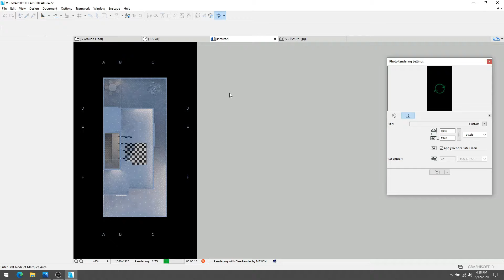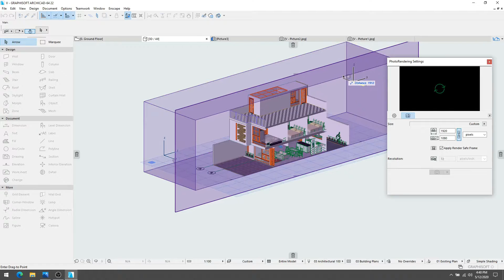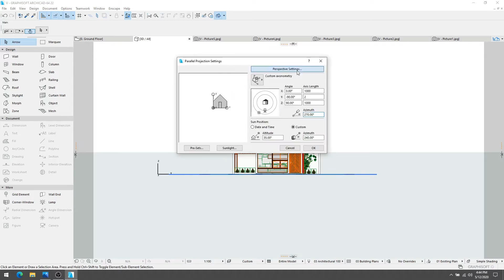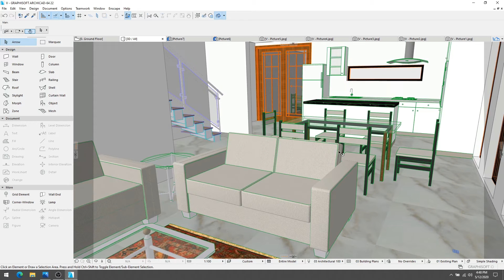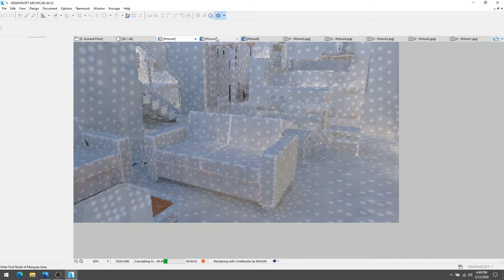ArchiCAD Complete Workflow - Part 3 - Structural grid plans, 3D rendering, 3D modeling and etc.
Hey everyone,
ArchiCAD Complete Workflow - Part 3 - Structural grid plans, 3D rendering, 3D modeling, texture mapping, Archicad family objects, and their customization.

This is a 3 part video tutorial/ speed draft of a villa completely done in ArchiCAD with inbuilt family and textures. The entire tutorial consists of all the requirements needed in creating a plan and till the execution of 3D model rendering.

All the tools in Archicad have been used including schedules and render settings.

Instagram link on the channel page.

Share and like the video if you enjoyed it.

Minimum Computer requirements :
Processor: Core  i7
Ram: 8GB and above
Graphics: 4GB and above ( preferably Nvidia GTX 1060 )